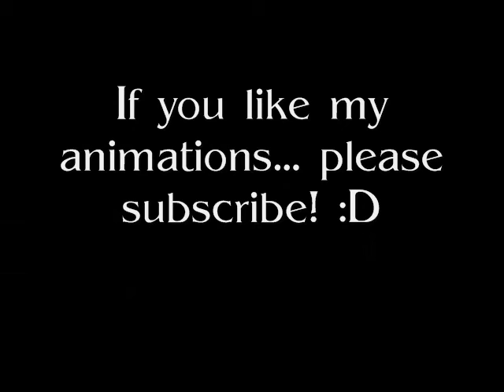TFH AMV-Leave out all the rest **PREVIEW**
NOTE:I will not bother replying to flames or any offenses, eg: Oh, but its in Spirit style! or, Oh, go get your own style!. This is partly fan made, but mostly mine, as I drew all the pictures here. So dont waste your time, because the comment will go bye-bye!=)

I recently started working on this. I know some of the animations are a bit sloppy, but please bare with me, I'm really just an amateur.

STORYLINE:
TFH stands for The Forgotten Herd, which is the title of the story-also a bit of a Spirit:Stallion of the Cimarron fanfiction Im writing. TFH focuses on a young mare called Turquoise, who loses her entire herd and family as a yearling. She ventures mostly alone for quite sometime, until she comes across one of the major herds in the land. She is taken in, and soon after meets a stallion from her past, Bandit. After much time spent with the herd, Turquoise has a vision to rebuild the herd she once belonged to. She manages to convince Bandit, and another mare, Wild Card, to come with her on her quest. The dangers they face are life threatening and both Bandit and Turquoises pasts catch up on them more than they ever would have thought

Im hoping to get this finished by the end of October. Wish me luck.O_o
My Deviantart is
I havent finished writing TFH- infact, I'm barely done with Part 1. So bare with me... I can only concentrate on one thing at once. :)

Pictures:Me
Song:Linkin Park